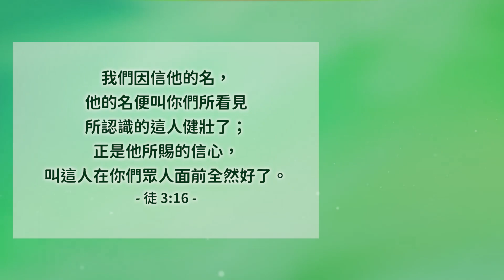神比你更清楚你真正的需要│使徒行傳3│20230920牧人青草地│EP524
我們因信他的名，他的名便叫你們所看見所認識的這人健壯了；正是他所賜的信心，叫這人在你們眾人面前全然好了。徒3:16
經文閱讀
✧ 台南市安平府前四街90號
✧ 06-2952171